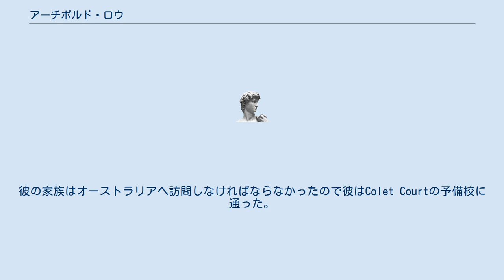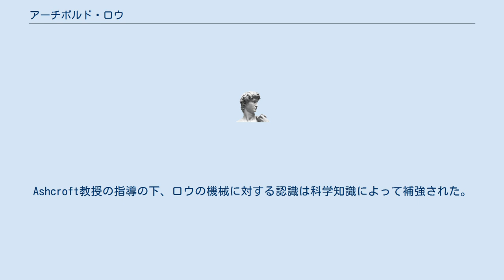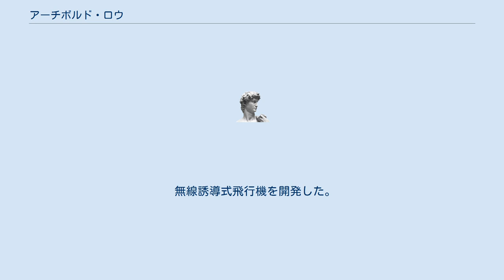アーチボルド・ロウ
アーチボルド・ロウ（Archibald Low, 1888年 - 1956年9月）は、英国の航空電子工学の技術者、研究者、発明家。
40冊以上の著作がある。
 誘導ロケット、飛行機、魚雷への先駆的な働きにより「電波誘導システムの父」と呼ばれる。
 ロンドンでジョンとガートルードの第二子として生まれた。
彼の父は技術者で、ロウは父の職場を訪れた事により機械や科学の全てに興味を持つようになった。
ロウがまだ乳幼児の時家族はErithに移った。
彼の家族はオーストラリアへ訪問しなければならなかったので彼はColet Courtの予備校に通った。
数年後彼もまた家族と共にシドニーを訪問した。
若き少年の日々、彼は蒸気タービンを作ったり化学実験を行ったりした。
 11歳の時、ロンドンのセントポールスクールに入った。
彼の同級生にバーナード・モントゴメリーがいた。
彼はロウを“鈍い奴”だったと回想した。
 16歳になると中央工科学校へ入った。
彼は才能を発揮し始めた。
Ashcroft教授の指導の下、ロウの機械に対する認識は科学知識によって補強された。
この幸運は後年、おそらく彼を助けなかった。
CTCにいる間"The Low flexible and adjustable curve"という曲線定規を設計した。
これはマンチェスターのThornton'sによって商品化された。
彼は同時に分類機を作った。
その後32年間これにとって変わるものは出なかった。
 ロウは叔父が経営する技術系の会社に所属した。
会社は常に資金難にあえいでいた。
1914年、ロウは最初のテレビジョンの実演を行った。
彼はそれを"Tele Vista"と呼んだ。
この実演は自動車の技術学校に対して行われ、｢無線で見る｣事を示した。
 無線誘導式飛行機を開発した。
 戦後はイギリス惑星間協会 (w:British Interplanetary Society) の設立に貢献し、会長になった。